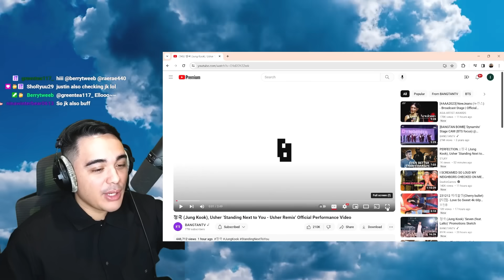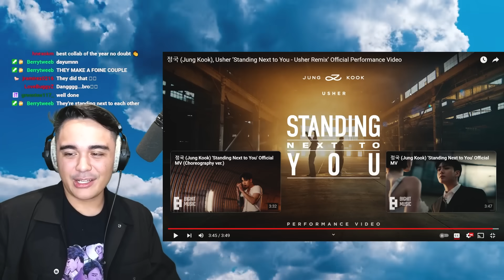정국 Jung Kook, Usher ‘Standing Next to You Usher Remix’ Official Performance Video | REACTION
1. introduce yourself by saying your name and your ultimate bias / group
2. you can also show us a special talent or fact about yourself
3. video has to be min. 10 seconds Max. 15 - 20 seconds
4. ALSO MOST IMPORTANTLY! End it with saying "PLAY MY INTRO"